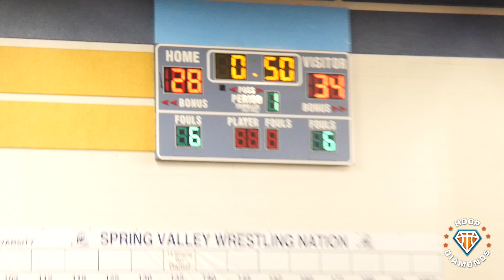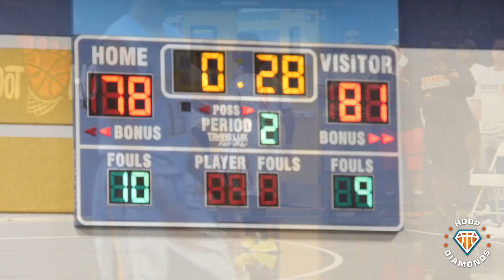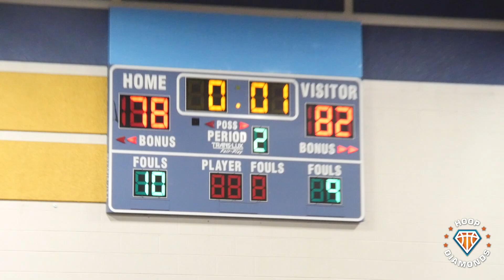5'5 Chris Lykes vs 5'10 Fatts Russell & Lonnie Walker!! | Takeover & Team Final SQUARE OFF in Vegas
5'5 Chris Lykes (University of Miami) and Luka Garza (Iowa) battled it out with Lonnie Walker (San Antonio Spurs) and 5'10 Fatts Russell (Rhode Island) in Vegas 4 years ago at The8 tournament hosted by BigFoot Hoops and Jordan Brand.